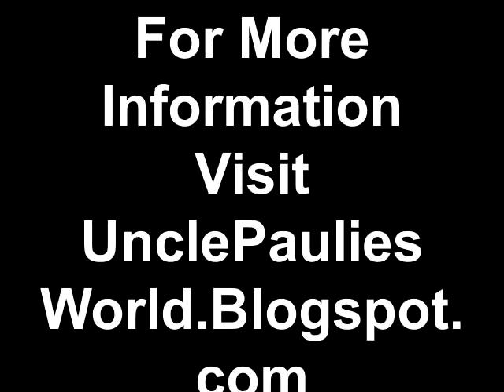Heard @ the Heard 2011: Saginaw-Chippewa Painter Daniel Ramirez.mp4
Saginaw-Chippewa painter Daniel Ramirez is a regular at the Heard Museum Guild Indian Art Fair and Market in Phoenix.  Ramirez is currently working on an exciting project called "The World's Longest Native American Painting," which honors Native American women from all of the 50 United States.  Paul Niemi of Uncle Paulie's World Art and Culture blog had the opportunity to interview Ramirez for "Heard @ the Heard 2011," in which Ramirez talks about the painting and its inception.